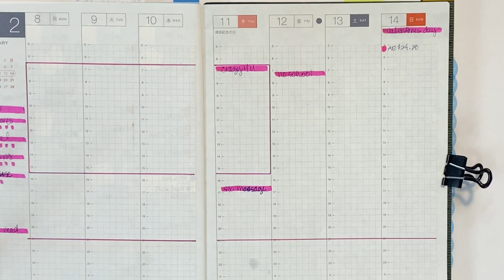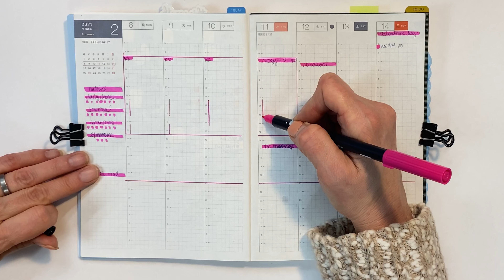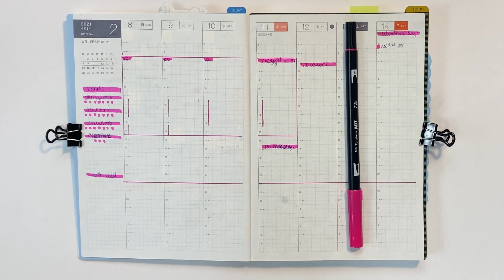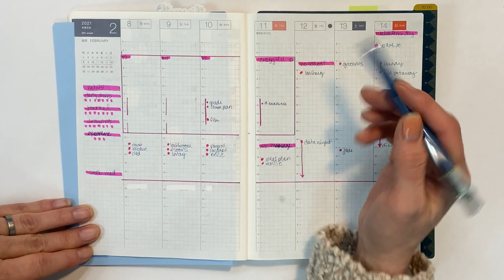Wk 6- Plan with Me / Hobonichi Cousin / MakseLife Notebooks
Chic and Sparrow leather cover.

Pens and markers.

MakseLife goal planner.